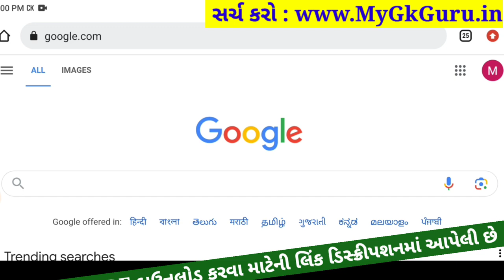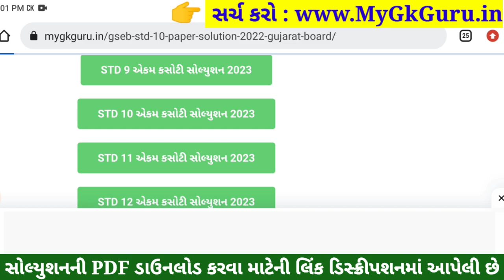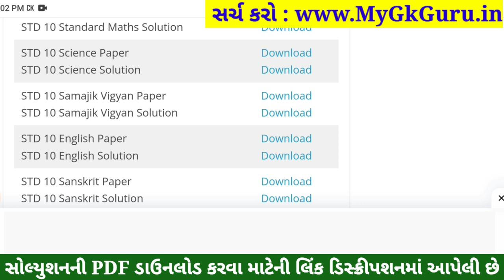std 10 samajik vigyan ekam kasoti solution september 2023, std 10 samajik vigyan ekam kasoti 2023 ss